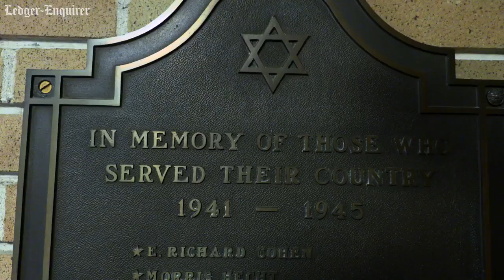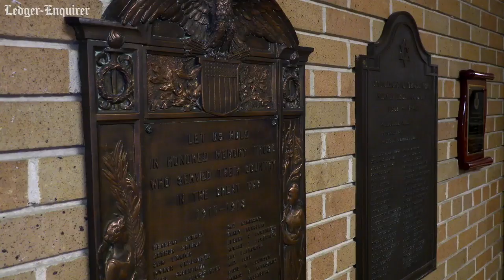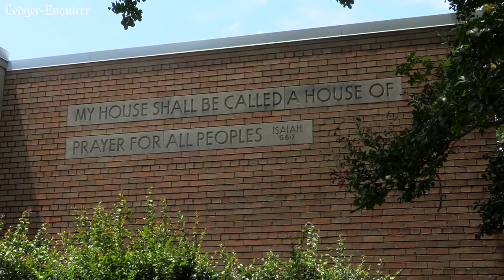Jewish temple in Columbus, Georgia targeted by vandals claiming link to Patriot Front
Temple Israel in Columbus, Georgia was targeted by vandals claiming a link to the group Patriot Front. Two masked men posted handbills promoting the alleged white supremacist group Patriot Front at Temple Israel.More from the Ledger-Enquirer: